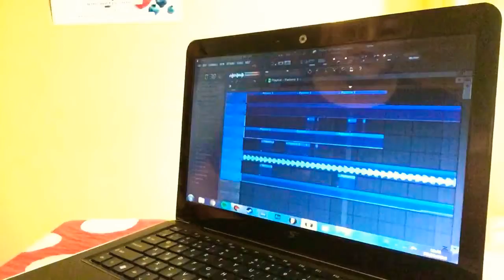El Chapo The Game ft. Skrillex Fl studio 20 remake sounds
Welcome to DJ CaSPeR

► Lofi Casper - Official youtube channel specializing in promoting Deep Hause Deep DubSpet lofi and chill hip hop beats of Dev'One company. We're a community of passionate artists working hand in hand to create the best chill vibes.

► Press play & sit back to enjoy the finest lofi / chill beats curated, created and uploaded to YouTube every week. Join our 24/7 livestreams and community on Discord to meet other fans and be the first to know about upcoming releases and event 🐾

© COPYRIGHT & FAQ
• All music on DJ CaSPeR are copyrighted.

╚═╩══╩═╩═╩═╩╝╚╩═╩═╝!!! 🔔Lofi Casper